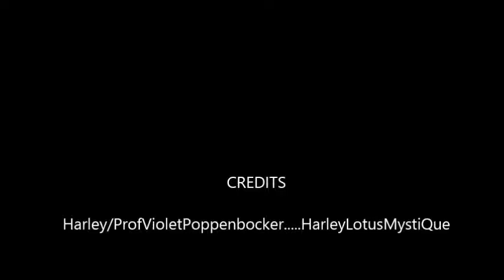ToonFest IMVU - Harley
Weekend gaming everyone! ToonFest is back in TTR, just don't laugh at my party cannon fails. ;) Thank You Everyone for all the support~♥

Cartoon Faced by Chase Alan Willis